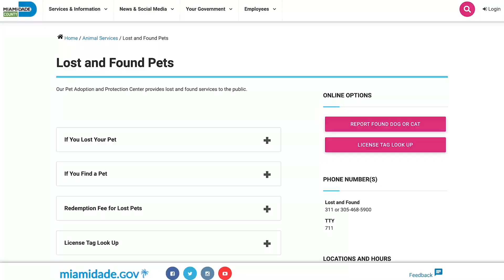Lost and Found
Reporter Lucas Figueroa
Contributors Massimo Del Rio and Luciana Hornstein